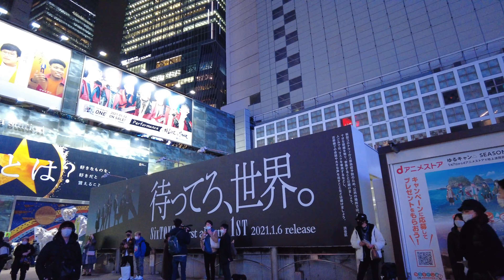4k渋谷スクランブル交差点動画.night walking Shibuya scramble crossing.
Date：1/20/2021 4:57pm~
I walking Shibuya scramble crossing.
Enjoy the Japanese city with 4k24fps high quality video.
Please tell me if there is a city you want to see.

Tokyo Filmは、渋谷スクランブル交差点を散歩してみました、ご視聴頂きありがとうございます。